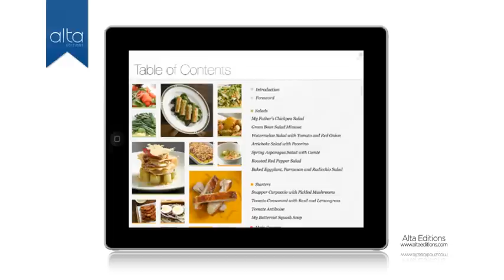Introducing Alta Editions Cooking Series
My Provence is a new online cookbook by award-winning chef Laurent Gras with over 50 delicious recipes, photos, videos and more. for Macs, PCs, Android tablets and iPads. We hope you enjoy it!